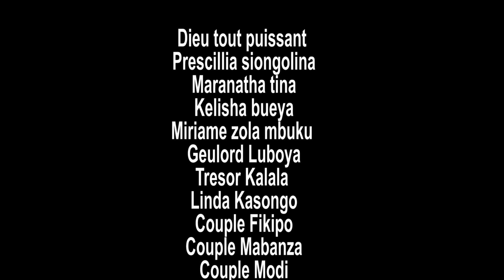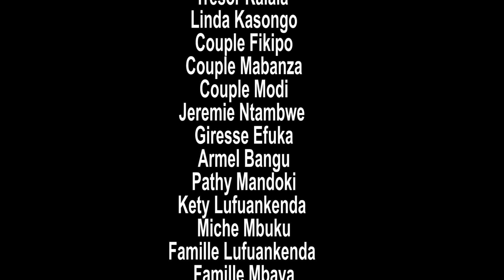🎥 BANA YA 2000 Ep1 || Avec famille libota, les habacuc, peshalove et les autres | ABONNEZ-VOUS